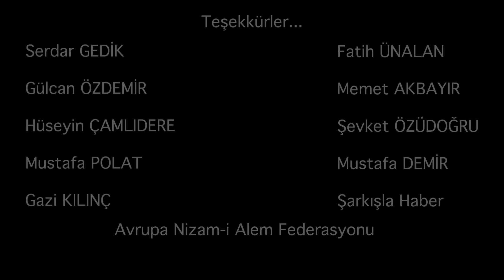Muhsin YAZICIOĞLU Anısına Dağlar Yol Ver Gidem Söz Müzik : Ayaz AYDIN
"Mukaddes davalarda ölüm bile güzeldir"
Mekanın cennet, ruhun şâd olsun Muhsin YAZICIOĞLU.

Söz Müzik: Ayaz AYDIN
Müzik Yönetmeni: Gökhan KANTOS
Klip Yönetmeni: Sinan GÜZEL